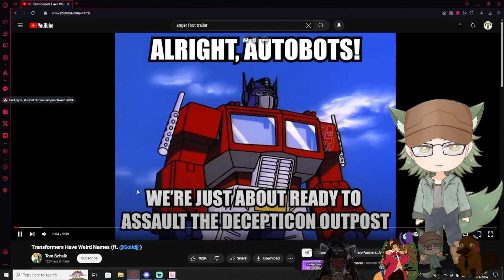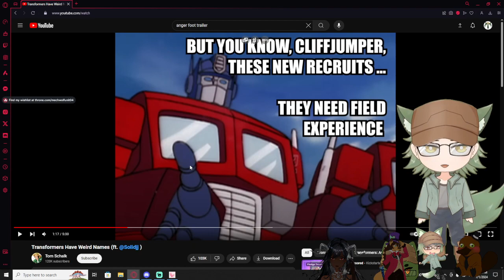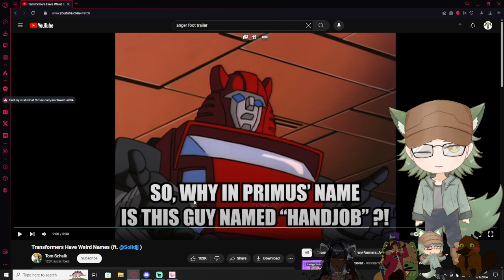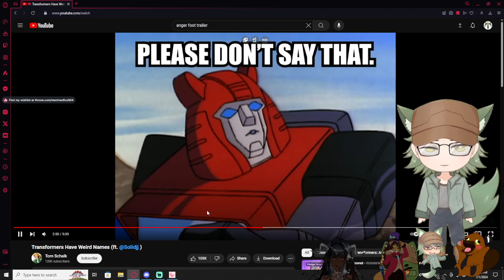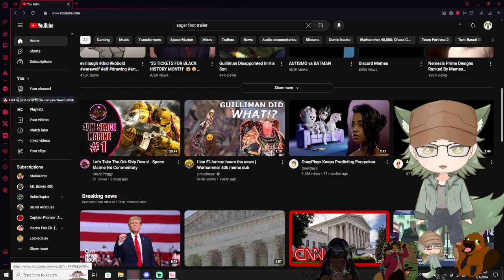Vtubers React to Transformers Have Weird Names (ft. @Solidjj ) By Tom Schalk